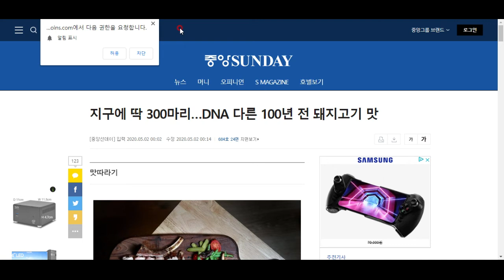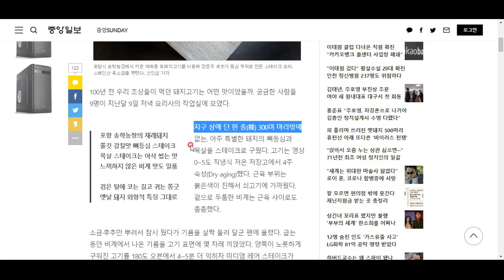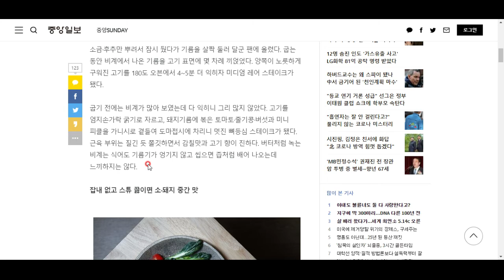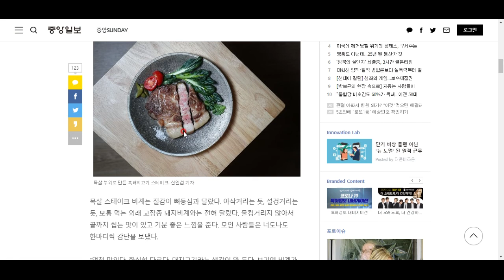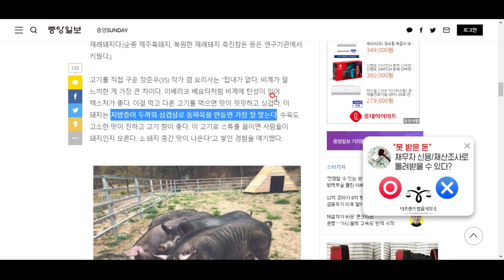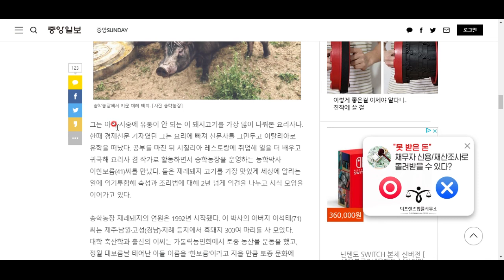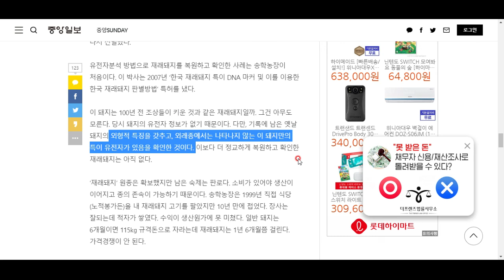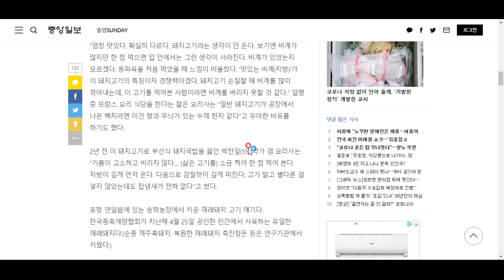복원된 한국의 재래돼지...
과연 그 맛은 어떨까요? 함께 살펴봅시다^^